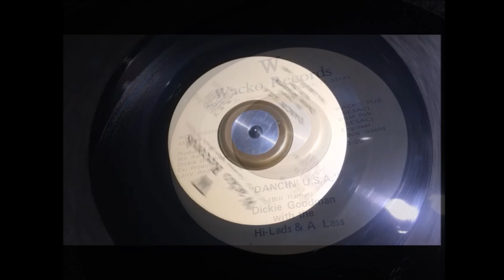Dancin' U.S.A. ~ Dickie Goodman With The Hi-Lads And A Lass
Produced by the multi talented Bill (Bellino) Ramal and the king of the "break-in" record, Dickie (The Flying Saucer Parts 1 & II) Goodman, Dancin' U.S.A. was the stomping disco -fied throwback flipside to a 1981 break in 45 by Goodman. The Hi Lads were a sucessful New Jersey lounge act dating back the fities and with the inevitable line up changes over the years had renamed themselves The Hi-Lads And A Lass in the seventies. As The Hi-lads they made two 45's six months apart in the late sixties, one for Cub Records in 1968 and one for Capitol, both produced by Goodman and Ramal. .A Metropolitan Soul Fave Rave ! MetropolitanSoul @MetropolitanSoul